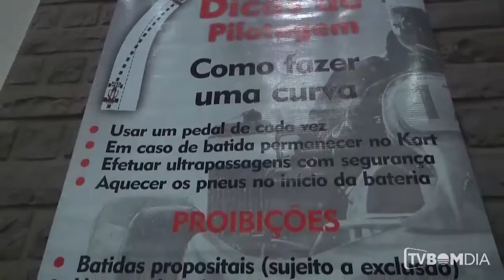Destaques do Esporte com Kaliandra Alves Dias - 04/03/2019